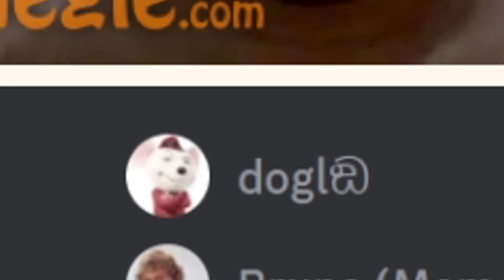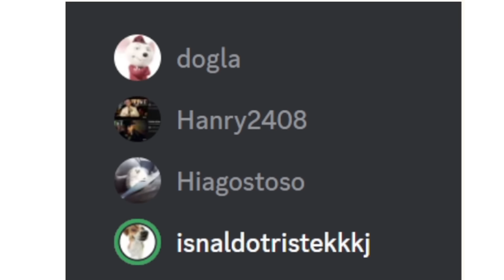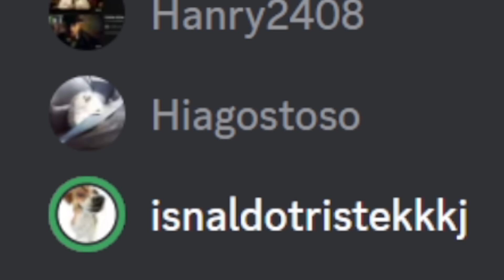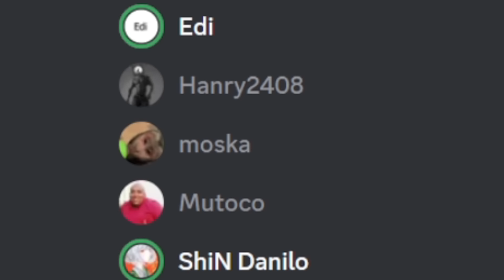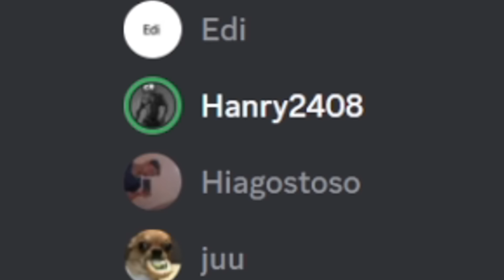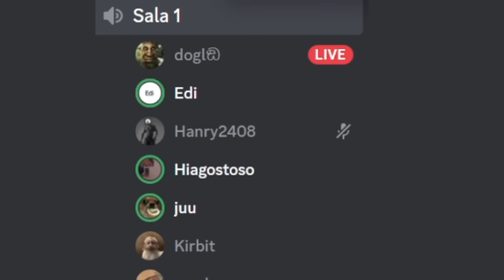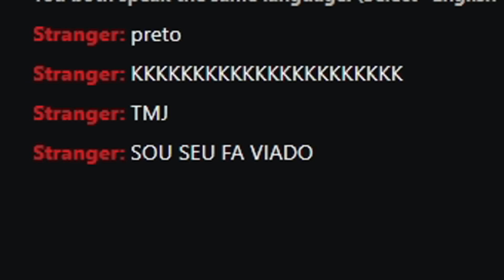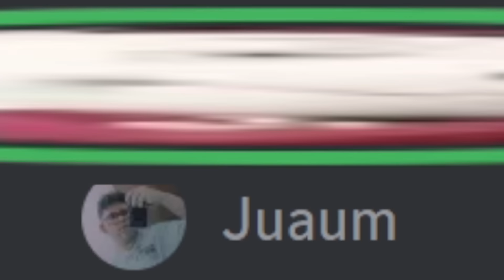INVADIR O OMEGLE NO DISCORD FOI UM ERRO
Hoje eu entrei no Omegle com uma GALERA pra ver como seria várias pessoas juntas numa call falando com um aleatório. Espero que gostem! :)
Segue nois:
🎥・OUTROS CANAIS:  @SolaLIVE   @Douglassola